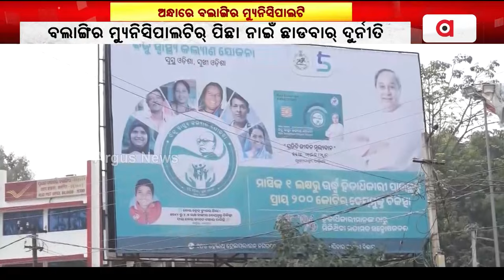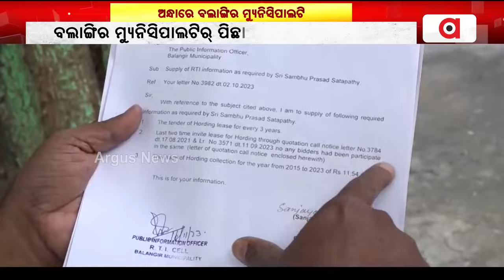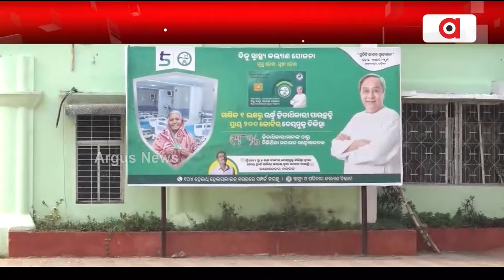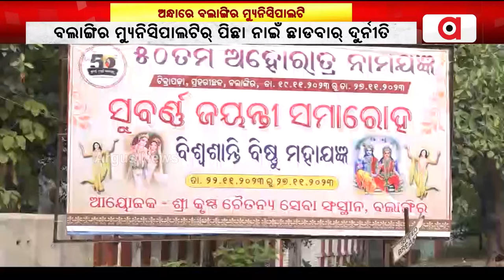Hoarding Scam In Balangir Municipality!